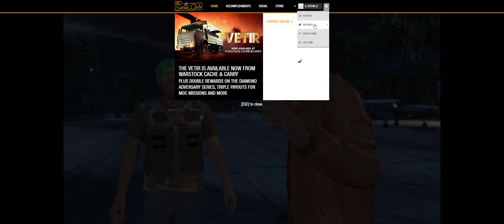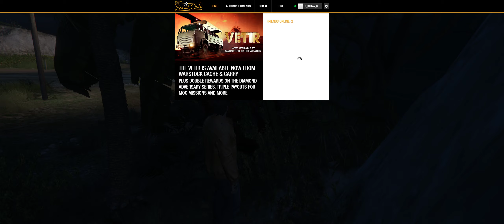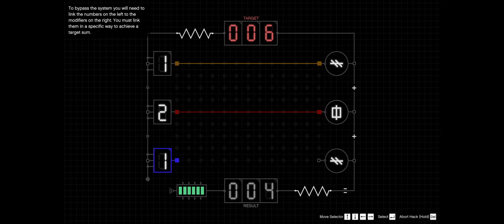GTA Online Caio Perico Heist Scope Out Guide